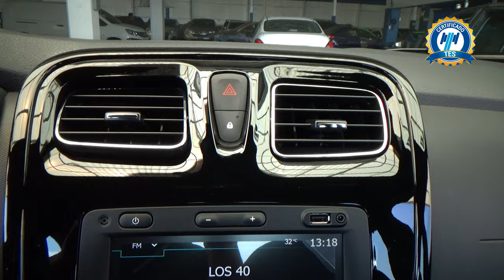Renault / Logan / 2023 - 26243